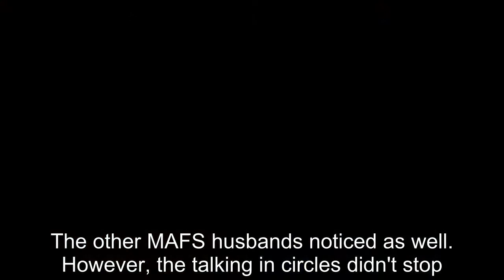Married At First Sight: Worst Husbands To Ever Appear On The Show